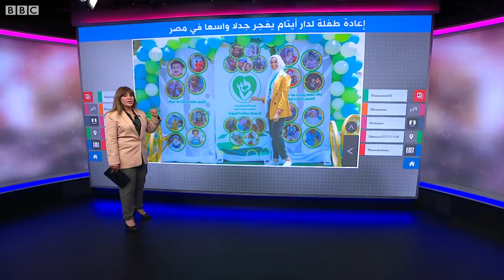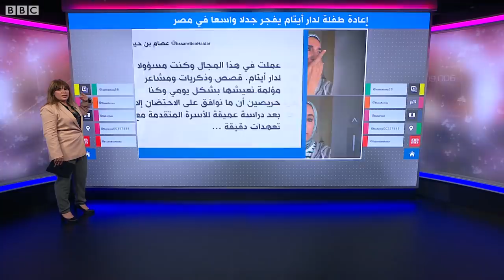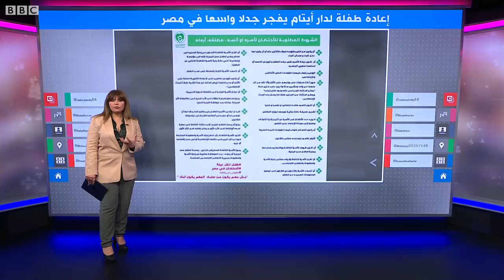قصة طفلة مصرية أعيدت لدار الأيتام بعد ثلاث سنوات من تبنيها تثير جدلا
قصة طفلة مصرية أعيدت لدار الأيتام
روت صاحبة مبادرة "الاحتضان" في مصر يمنى دحروج قصة طفلة أعادتها عائلة إلى دار الأيتام بعد ثلاث سنوات من تبنيها، فخلقت جدلا كبيرا عن الضمير والأخلاق والمسؤولية في عملية الاحتضان.